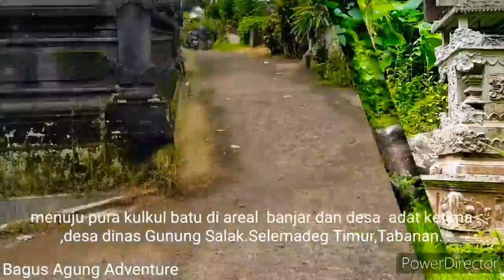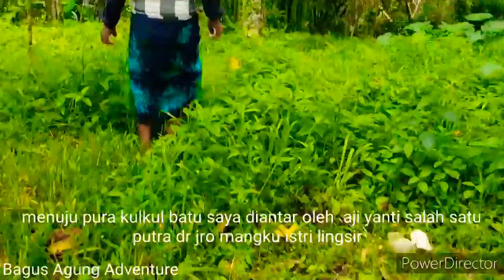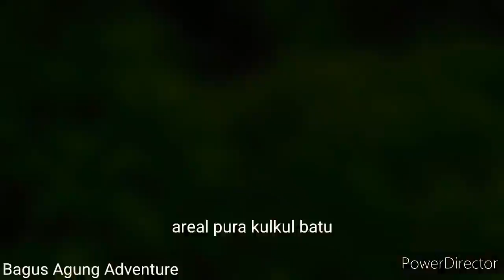Pura Kulkul Batu Yang Unik di Desa Dalang,Tabanan.Bali.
sebuah tempat suci dengan  kulkul gaib yg dipercaya sebagai penanda suatu kejadian penting kalau terdengar suara kulkul gaib ini terletak di areal desa adat ketima,desa dinas dalang,kec.selemadeg timur.kab.Tabanan.Bali.diempon oleh 11 kk,jumlah pemedek sekitar 50 kk dr sekitar areal ini. .